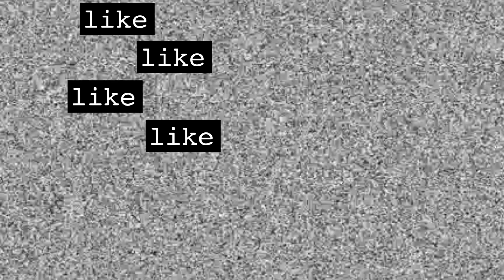Visually Growing | 2 year anniversary since my big chop!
Hey anyone!  Thank you for coming back to my channel DESPITE how awful the quality of video this one is, ugh!  I hope some of my little editing tricks could help bring some life into it.  For April's video this year, it's my 2 year anniversary since I chopped all my hair off and I have some thoughts about the process!

Thank you again so much for coming back, I always appreciate it and please leave any comments below for anything at all!